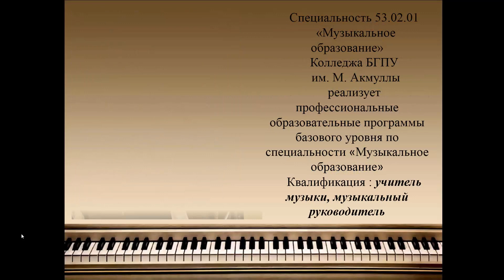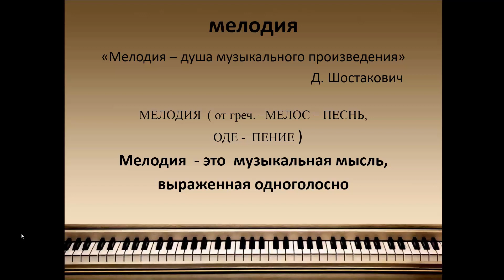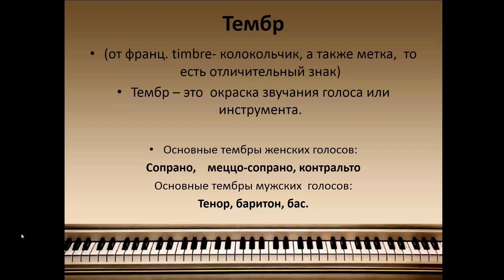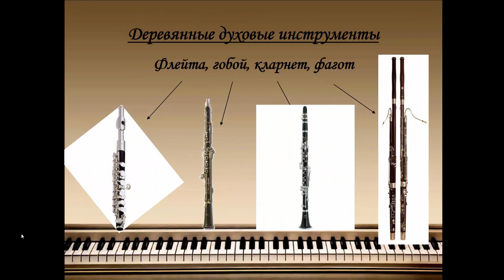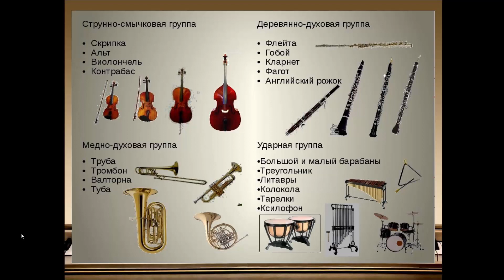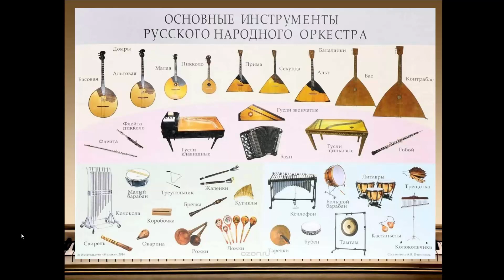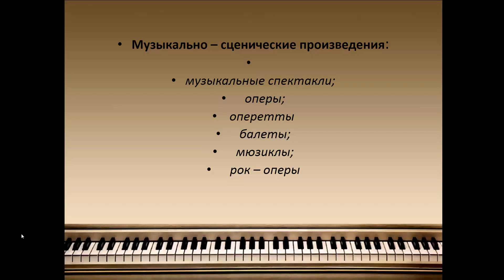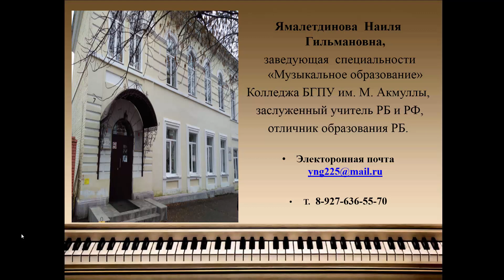Колледж. Общая музыкальная подготовка